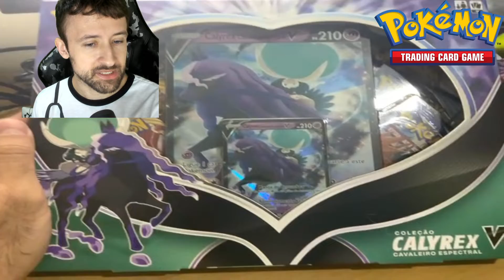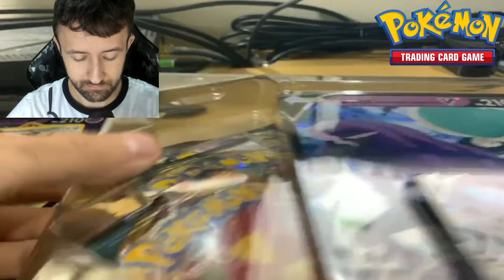UNBOXING - "BOX Calyrex Cavaleiro Espectral"- Pokémon TCG #169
Bora acompanhar essa abertura de Introdução de retorno ao Pokémon TCG Showwww, o jogo de Pokémon Estampas Ilustradas, que no Brasil é produzido por COPAG, e lá fora, nos Estados Unidos, pela Nintendo!
Um canal que voces podem seguir, e é TOPzera em Pokemon TCG no YouTube ---  é o do @TiuSam e @Capitao Hunter
Presentes do vídeo:
Cards, Carta, Pokémon TCG, Trading Card Game
Sun&Moon , Sol e Lua, Espada&Escudo , Sword&Shield , Galar , Estilos de Batalha , Reinado Arrepiante , Céus em Evolução , Golpe de Fusão, Astros Cintilantes
Siga o meu Canal na Twitch /FlamerGamesTV